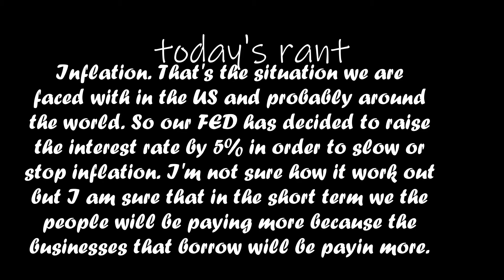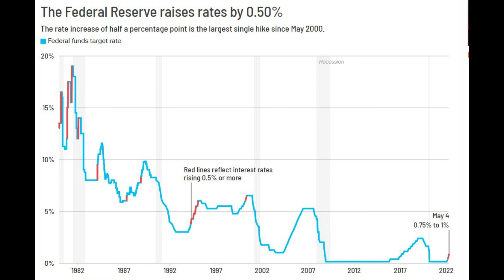The US is caught between a rock and inflation.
Inflation is running rampent in the US abd it doesn't look like there is any quick fix. The FED is raising the interest rate but they can't say how long it will take to create a dent in inflation.